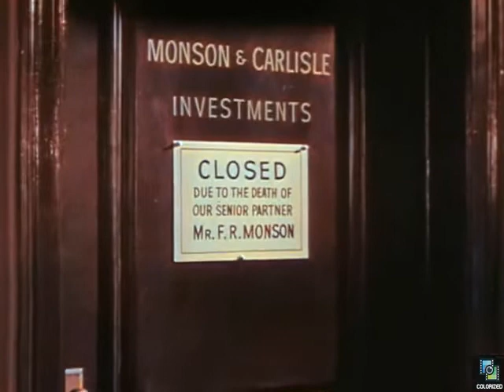The Barbara Stanwyck Show s1e32 The Assassin, Colorized, Leon Ames, Peter Falk, Dub Taylor, Comedy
Barbara Stanwyck plays a secretary who has been embezzling money from the business she works for years. Peter Falk plays an inept assassin sent to kill her.